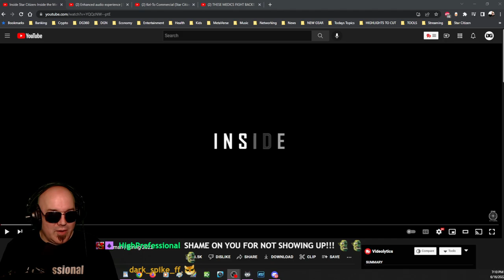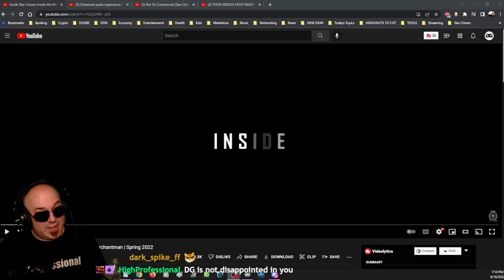Inside Star Citizen: Inside the Merchantman | Spring 2022 - ISCR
Tonight a very special look at the exterior and interior designs of the Banu MerchantMan by the Cloud Imperium designers giving it the soon to be life in the verse we all want. Let's see what we think about it!